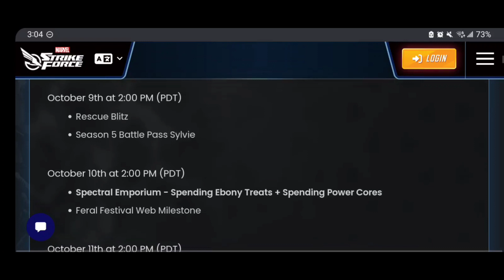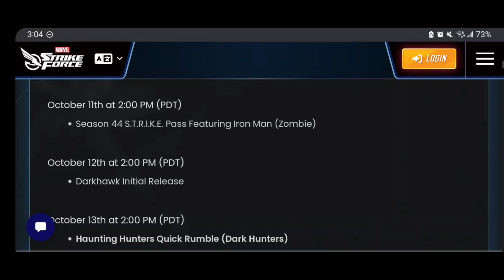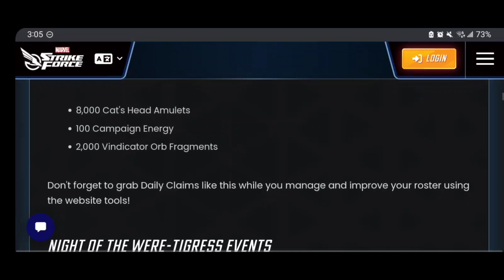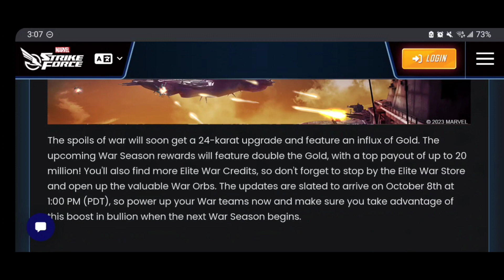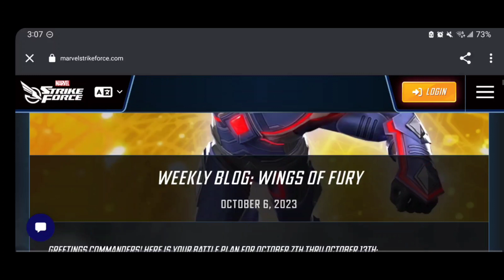INCREASED GOLD REWARDS! DARKHAWK NEXT! NOVA & APOC RED STARS UPDATE! | MARVEL Strike Force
Iron-Man (Infinity War)! Red Stars! T4 & Iso-8 Review! PEGASUS Raid Team | MARVEL Strike Force - Free to Play (F2P)

Cheers!